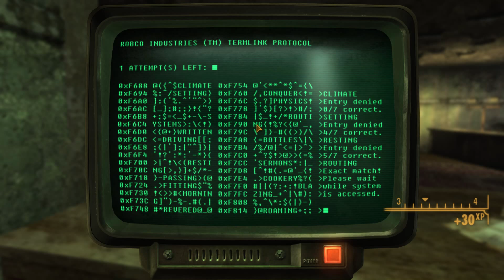Call of Duty Black Ops 3 will be coming to Xbox 360 and Playstation 3 after all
Can't say I'm surprised. But I think the sooner support for 7th gen stops the better. It's been a decade people!